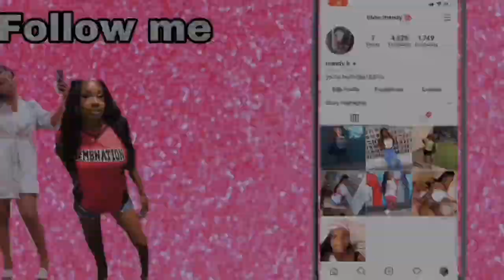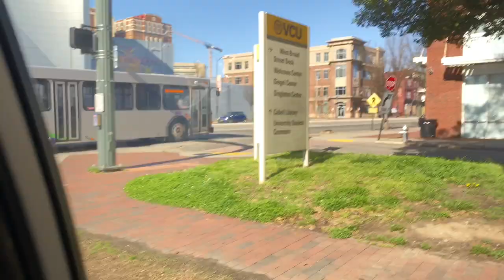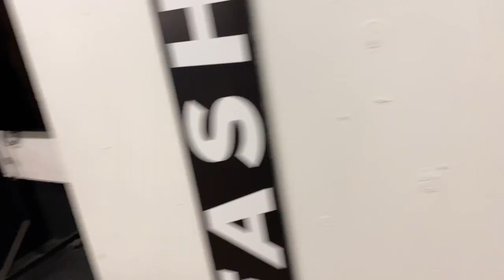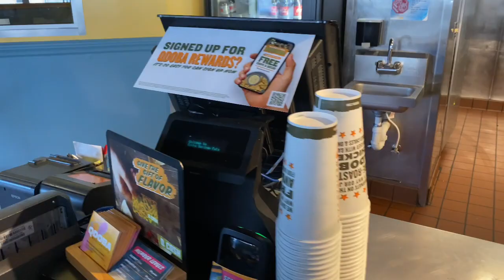VCU CAMPUS TOUR (VIRGINIA COMMONWEALTH UNIVERSITY) | mandy b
thank you for 5.4k 💕 on the road to 6k !!

IF YOUR GOING TO VCU OR GO TO VCU COMMENT !!!

follow me on the gram: @lifew.mandy